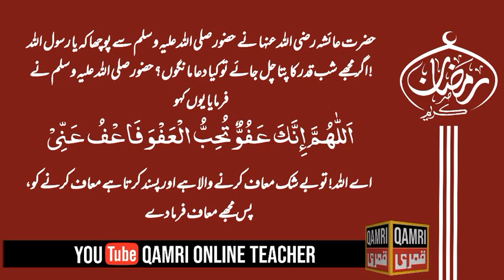Shab e Qadr Ki Dua | Shab e qadr Ki Khas Dua | Lailatul Qadr Ki Dua || شبِ قدر کی دعا | Masnoon Dua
Dear Viewers!

In this video I have talked about this topic:

Lailatul Qadr Ki Dua | Shab e qadr ki dua

  You will find the following Masail to learn in this video:
  1: lailatul qadar ki Masnoon Dua
  2: shab e qadr ki khas dua
  3: allahumma innaka afuwwun
  4: laylatul qadr ki dua
  5: laylatul qadr ki dua allahumma

اَللّٰهم إِنَّک عَفُوٌّ تُحِبُّ الْعَفْوَ فَاعْفُ عَنِّيْ
اے اللہ! تو بے شک معاف کرنے والا ہے اور پسند کرتا ہے معاف کرنے کو‘ پس معاف فرما دے مجھے بھی‘‘[ترمذی‘ مشکاۃ]